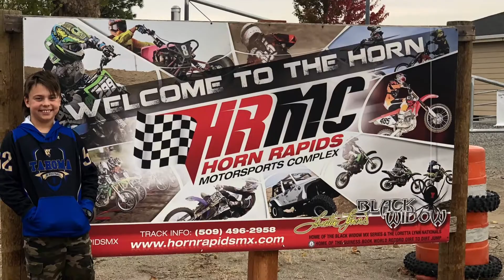Full throttle dirt biking (episode 2)